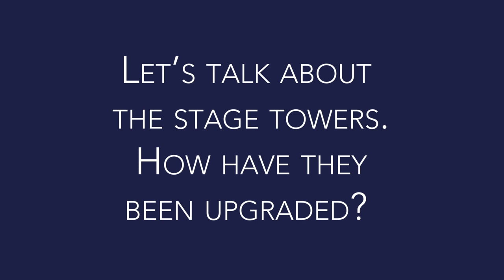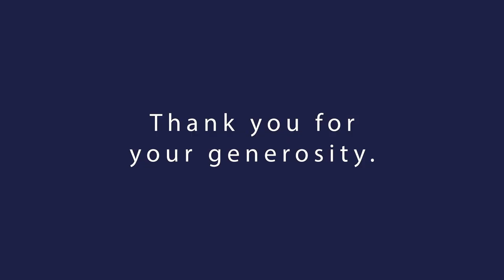James S. McDonnell Stage | Building Our Second Century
Construction Update:
While our gates have been closed, thanks to YOU, we have completed the desperately needed renovations across our campus, and we have grown The Muny endowment significantly. We happily await opening night to show off the centerpiece of our renovation-the fully complete James S. McDonnell Stage.

We are pleased to share this video where Muny Director of Advancement Courtney Simms talks with Director of Operations Sean Smith and Production Manager Tracy Utzmyers about our iconic stage and why this massive project was so important.

Enriching lives by producing exceptional musical theatre, accessible to all, continuing its remarkable tradition in Forest Park.